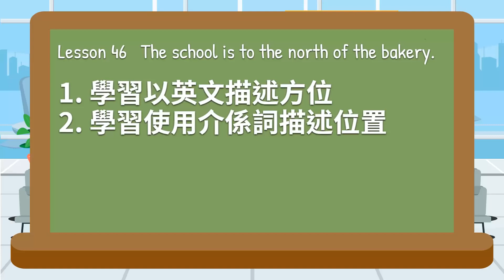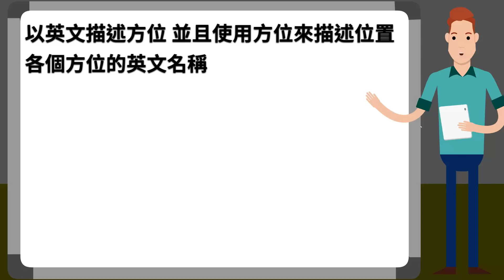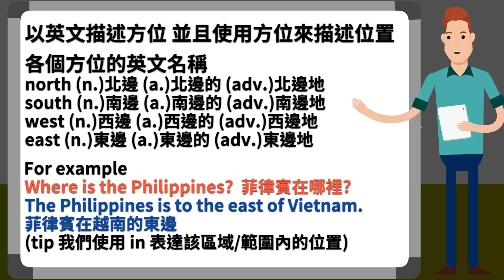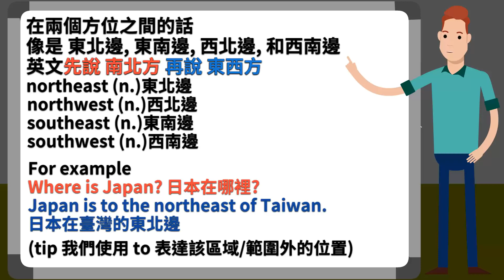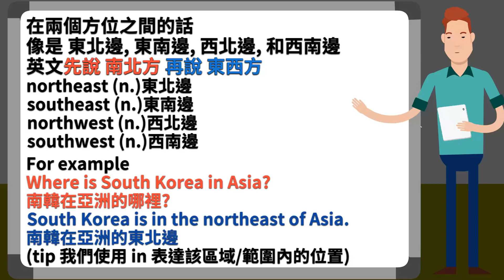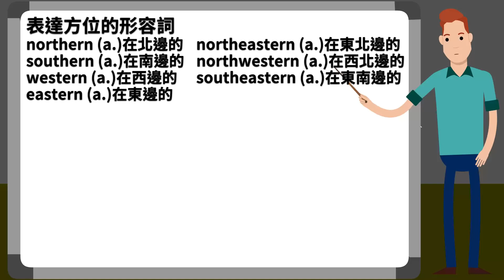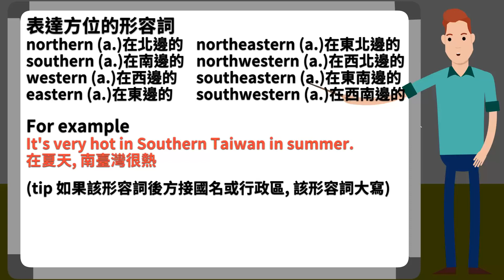Mr.W 的英文筆記 - Lesson 46 The school is to the north of the bakery. (表達方位與位置)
大家好！歡迎來到 Mr. W 的英文筆記！
本章節內容如下：
1. 學習以英文描述方位
2. 學習使用介係詞描述位置

Mr. W 歡迎大家在影片底下留言或是寫E-mail來告訴 Mr. W
你想要的學習內容，或是你在英文學習上遇到的困難。
希望本頻道可以幫助你在學習英文的路上更加順利。